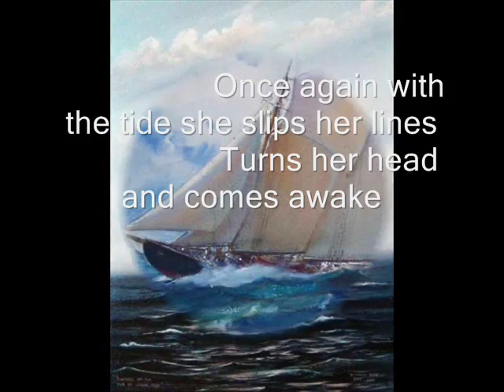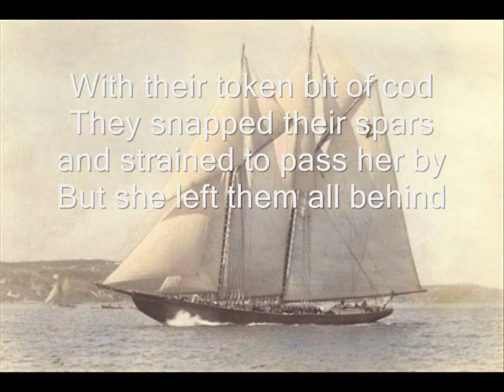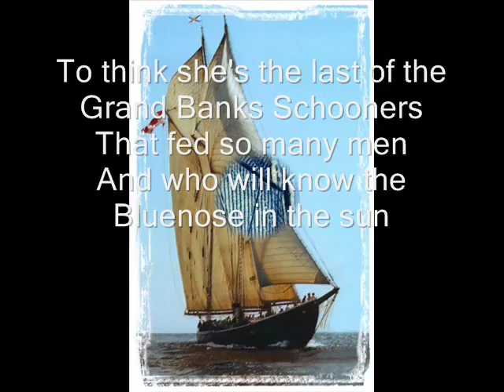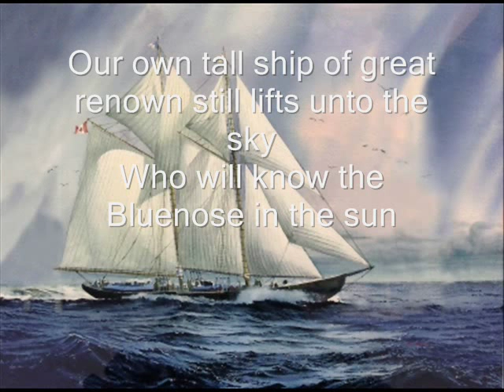Bluenose song with lyrics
Bluenose song by Hadrian's Wall. I decided to add lyrics to one of my last videos, called Bluenose schooner. I hope it'll be interesting.
Песня "Bluenose" группы Hadrian's Wall. Решил добавить текст песни к одному из моих старых видео "Bluenose schooner". Надеюсь это будет интересно.